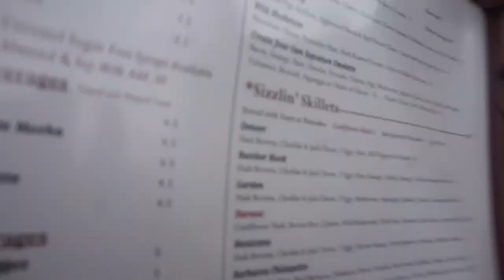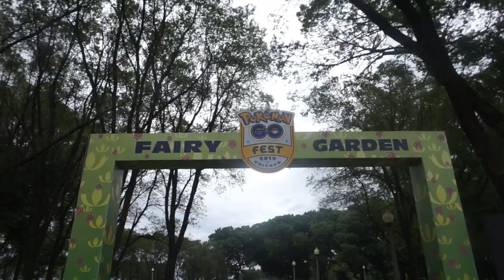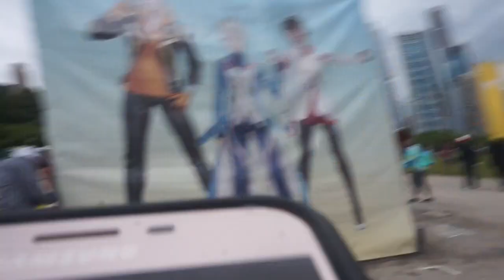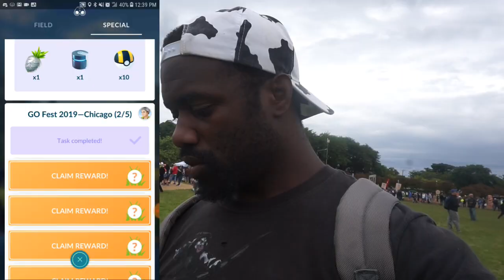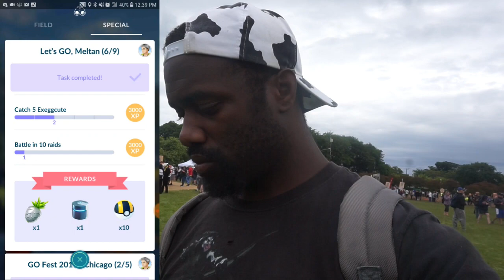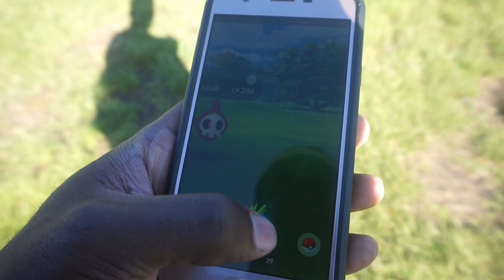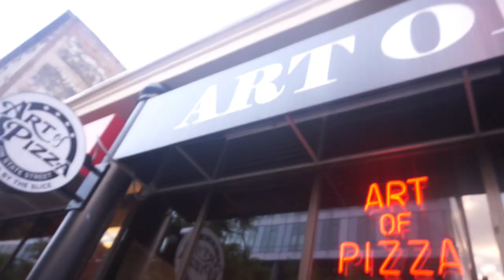Pokemon Go Fest 2019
Chicago - Pokemon Go Fest 2019

Hello Everyone!! So this vlog has so many first time things! My first time flying, going to Chicago and going to Pokemon go fest. I had such a wonderful time!! I hope you all enjoy the vlog!